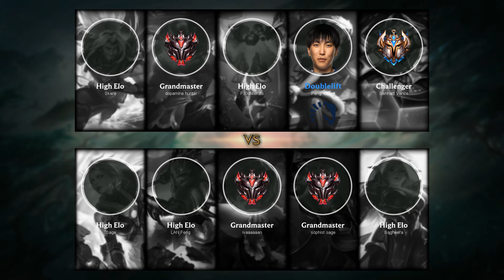Veigar Support vs Leona - NA Challenger Patch 9.5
Veigar Support played by Benhart Vance, NAChallenger 274 LP.

- Runes: 00:18
- Damage dealt: 23:05
- Skin: Final Boss Veigar